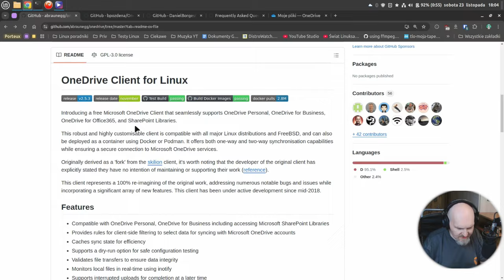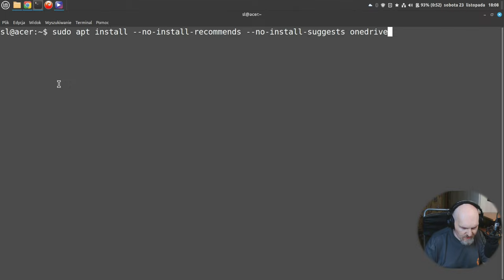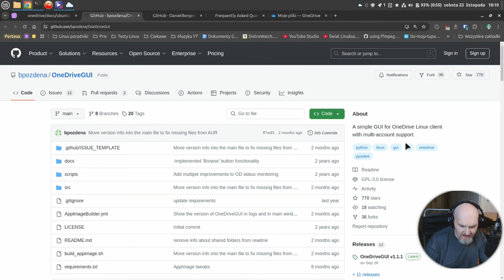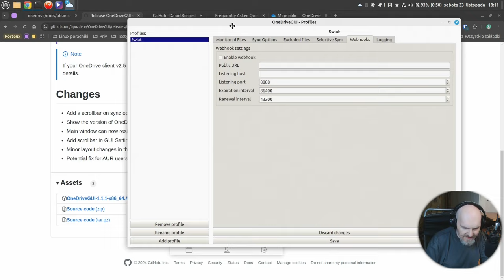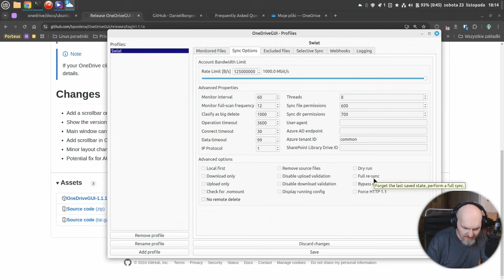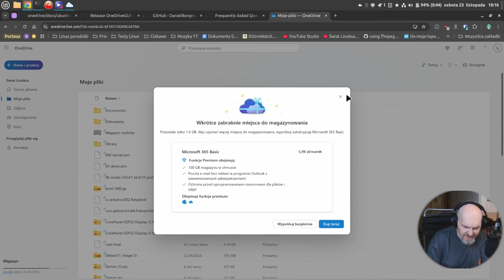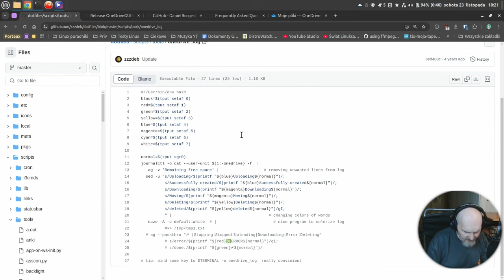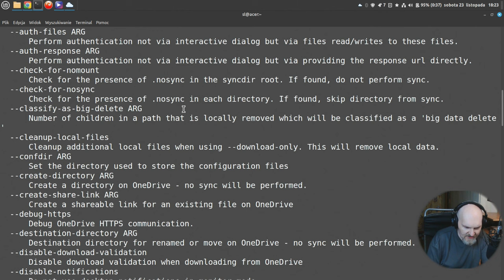Łatwa synchronizacja usługi OneDrive MICROSOFTu z każdym Linuxem. Graficzna aplikacja każdy desktop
Hey. Dziś poradnikowo. Wielu z Was korzysta z usługi Microsoft one Drive. Dziś prezentuję prosty sposób aby synchronizować tą usługę z dowolnym Linuksem za pomocą graficznej aplikacji. instalacja też jest prosta i szybka.